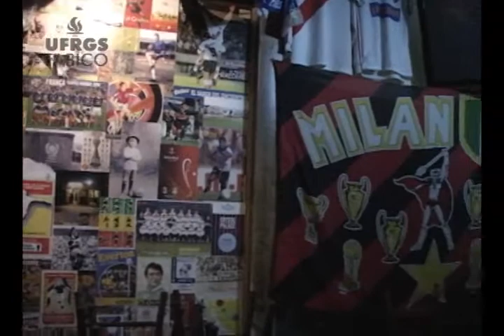Caderno 2 - Brechó do Futebol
Matéria sobre o Bar Brechó do Futebol.
Reportagem e edição: Gabriel Grings
Imagens: Gabriel Nonino